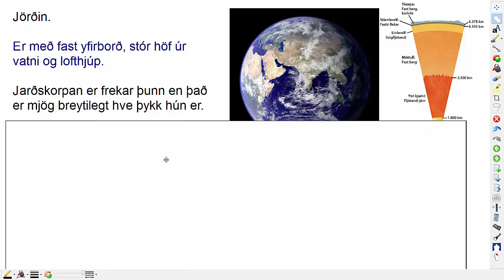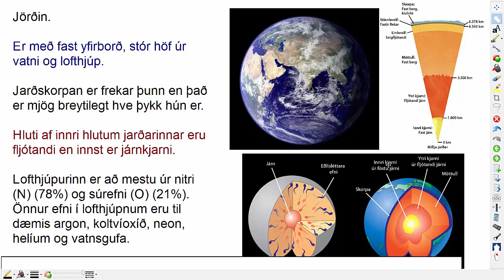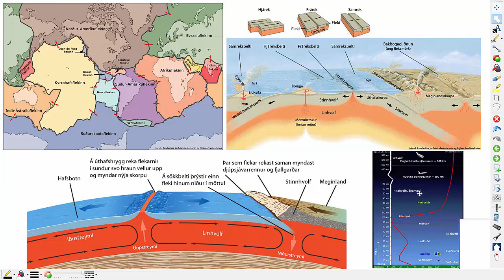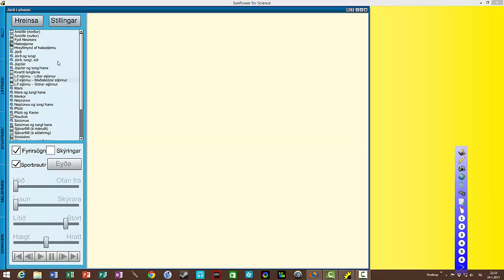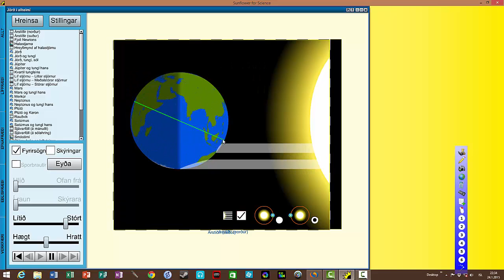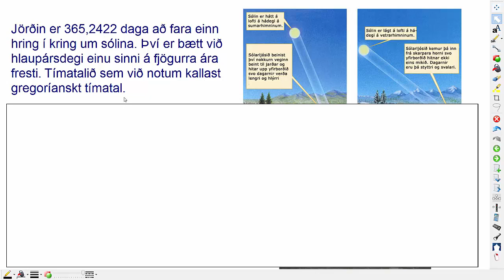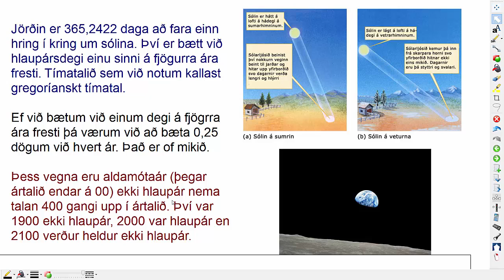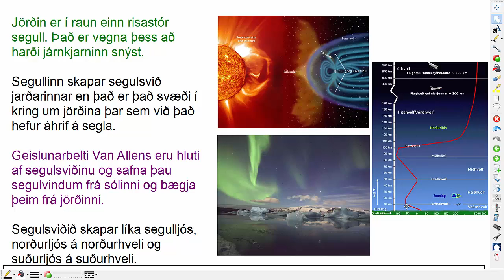Stjörnufræði Jörðin og tunglið 1 hluti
Gerð jarðar, lofthjúpurinn dægraskipti, árstíðarskipti og seglusvið jarðar.

Orðskýringar

Myndefni fengið með leyfi frá og söluaðila Sunflower Learning á Íslandi.

Höfundur Gauti Eiríksson